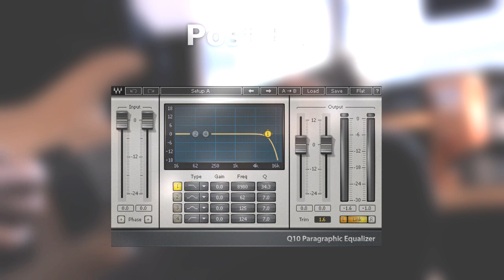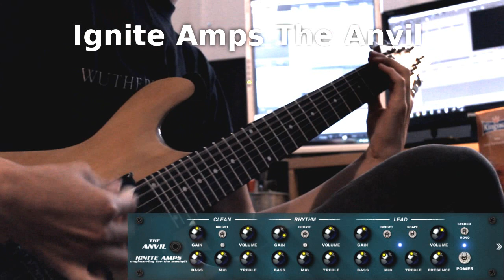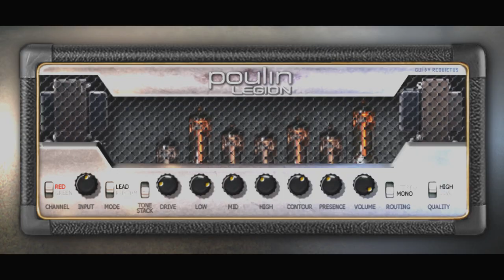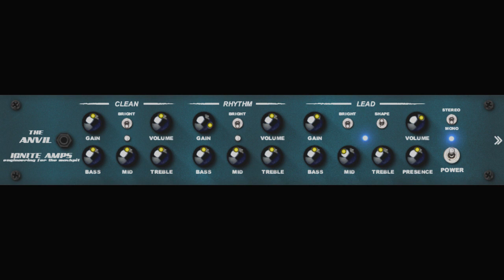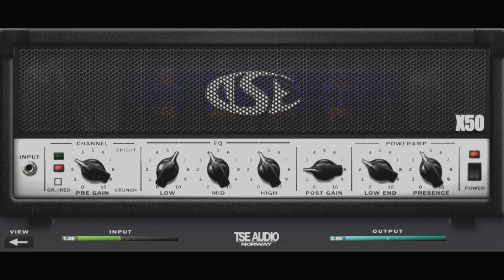18 Free Amp VST's Comparison - High Gain Rhythm Guitar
Here is a comparison I did of 18 different free amp VST's that can be downloaded from various sites around the webs.

The guitar I used was a Schecter Omen 7 with a Lace Deathbucker 7 in the bridge and an Ibanez AH-7 in the neck. I ran it into my Focusrite Saffire Pro 24 DSP for gain and amped with the signal chain shown in the video. Tuning is Drop Ab. I adjusted each amp VST for the settings I liked the most to grant a good amount of consistency, however it should be noted that each of these VST's can achieve sounds beyond what is shown in this video.

For impulse responses, I used Axhom's Randall Satan IR blended with his Periphery IR. You can download hundreds of his IR's for free and check out his channel

I used a Winspear Icegrip Battleaxe VIII handmade pick, and can highly recommend these! They kick loads of ass for anyone who wants the best when it comes to both comfort and tone.

The drums were programmed with Superior Drummer 2.0, with the standard Avatar Kit. For the bass, I used my cheap-ass Harley Benton P-bass going direct-in, then through the TSE B.O.D. plugin before going into Amplitube's Green bass amp.

The amp sims featured in this video can be downloaded for free at these sites: